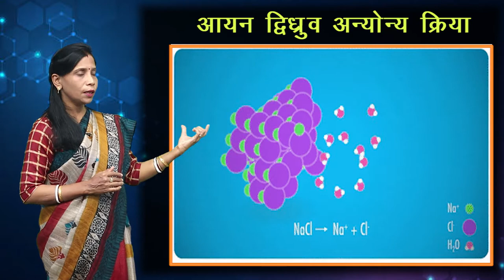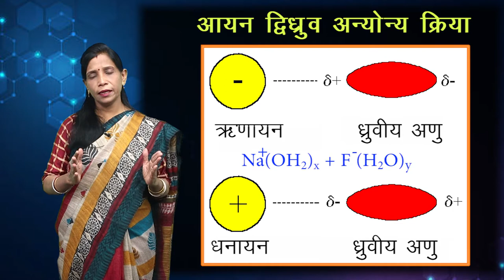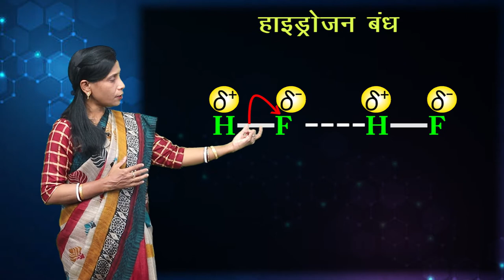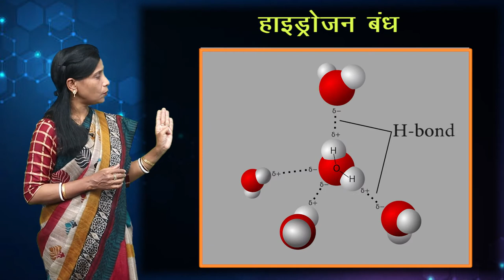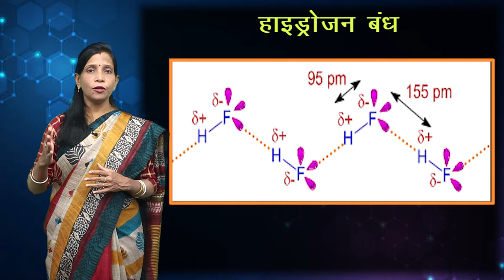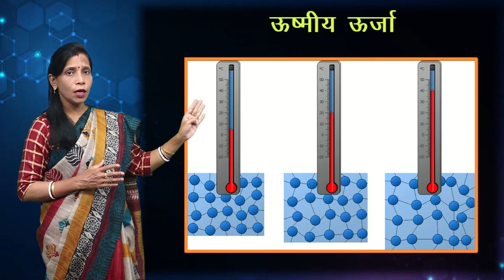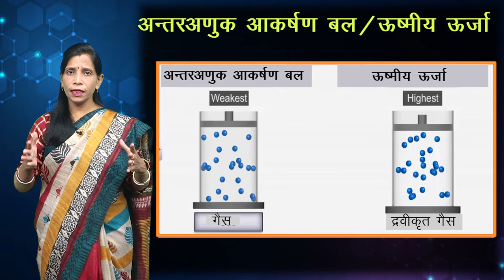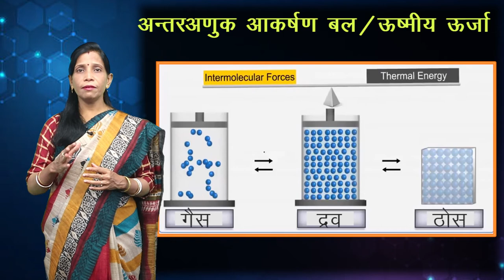CLASS 11th CHEMISTRY | CHAPTER 5 | STATES OF MATTER | द्रव्य की अवस्थाएँ